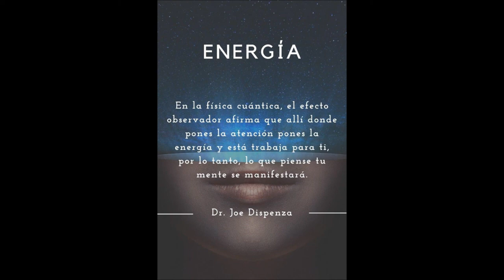Secret passage - Ramón Sánchez [music video]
Secret passage es una invención sonora de Ramón Sánchez.

Los que caminamos durante años y años al borde de los precipicios, entre los bosques, sobre las tundras, en equilibrio sobre las aristas de la alta montaña, atrapados a veces por su violencia y exagerado rigor, echamos las raíces en lo más humano, en la tierra. Extendimos la mano a todo aquél que lo necesitó y viajamos sobre una realidad tan contundente que lo demás queda en segundo plano. Aprendimos a realimentar la voluntad, a valorar lo más ínfimo, a compartir unos dátiles y unas gotas de agua. A vivir en la pureza de lo perdurable y eterno y a respirar lo efímero que al mismo tiempo se desprende. En nuestras carnes quedó marcada la vital pasión por la supervivencia sin algoritmo alguno, (en este mundo tan sumamente "civilizado" quizás ya no exista ese espíritu), con el sentido de la orientación -en todos los sentidos- incrustado en las sienes a golpes de tormentas, de fatigas, de vientos imposibles que hacían levitar el cuerpo, incluso de poéticos arreboles y tardes de calma púrpura. Aprendimos a no despreciar nada y a valorar los caprichos de la naturaleza y a observar, y sobre todo a las personas, a escuchar el silencio y el río, la respiración y la de la compañía que se convertía en un elemento cuántico con el que apreciar su estado de ánimo. El roce de las hojas que es el lenguaje de los árboles. Caminamos bajo la luna en eternas noches de firmamentos cristalinos. Seguimos los rastros de antiguos moradores como si sus almas nos guiasen hasta llegar a lugares mágicos, donde la única luz en la noche era la hoguera de la que manaban historias increíbles y donde la vela señalaba la dirección de la corriente que renovaba el aire. El tictac del reloj allá no existe y las horas las marcan las sombras del sol. Aún no había llegado esta contaminación tan extrema, ambiental y, sobretodo, mental. Estuvimos donde reinaba una sólida y pétrea armonía que en su seno guardaba los valores excelsos que nos atan a la tierra. Construida toda ella en minúsculos universos marginales que el propio sistema, después, hizo suyos como meras mercancías. Huimos de las masas y al mismo tiempo navegamos entre ellas para, así, confirmar por enésima vez nuestra sospecha de que un mundo mejor existe, y, llegar a la conclusión de que la naturaleza debe formar parte de la vida diaria, -cuesta trabajo decir una obviedad tan rotunda-.